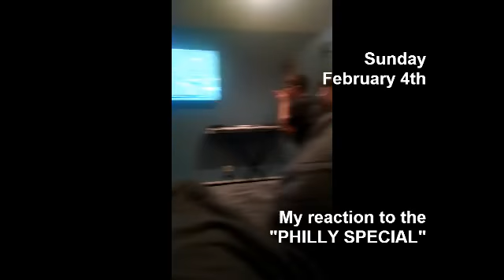WE ARE THE CHAMPIONS! | Acting Realtor TV 009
In this episode of Acting Realtor TV, I conclude my commitment to Philly Senior Stage. I also open my next show at Facetime Theatre in Phoenixville and take my sons to the Philly Auto Show. Finally, I celebrate the incredible moment of watching my hometown Philadelphia Eagles win their first Superbowl in franchise history and attend the victory parade.